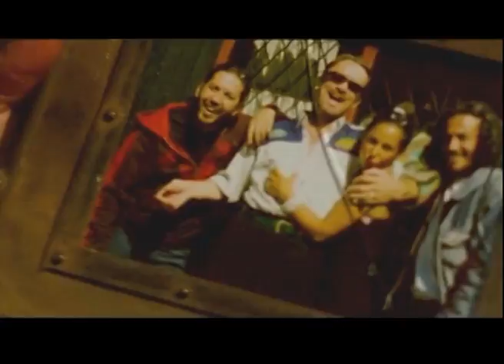PISTOLEROS Shameer INTRO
PISTOLEROS
ROHID ALI KHAN as SHAMEER the villain in PISTOLEROS
the danish modern western soft comedy action 2007